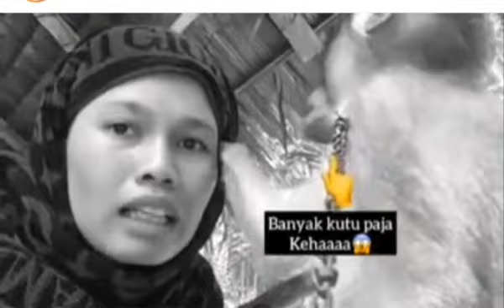Lawak rawat kecantikan dengan dokter monyet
Lawak kecantikan dokter monyet bisnis madura, sampang, banyuates, youtuber madura,morbatoh